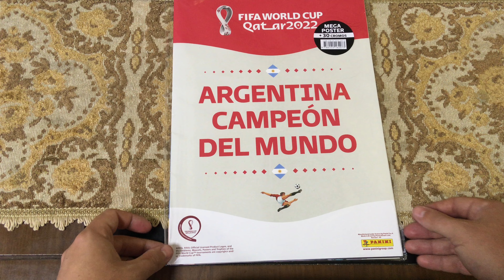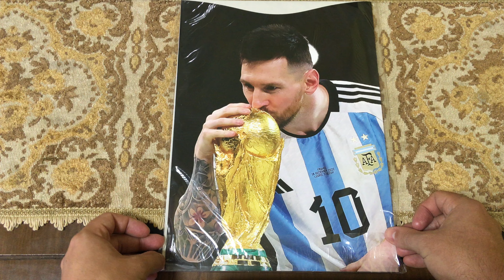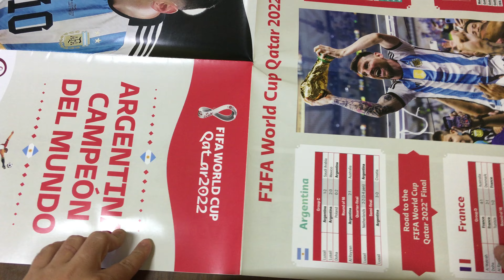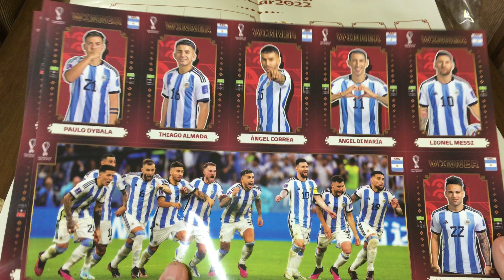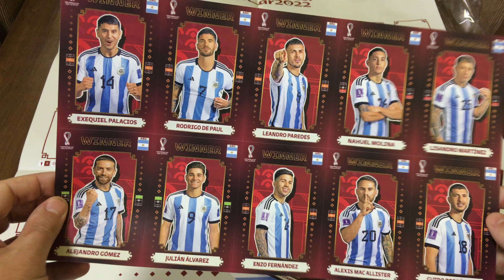KIT 30 FIGURINHAS E PÔSTER ARGENTINA CAMPEÃ DO ÁLBUM COPA DO MUNDO 2022 QATAR PANINI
Nesse vídeo mostro a vocês um kit de 30 figurinhas da Argentina Campeã e o pôster de campeão.

PREÇO: 79,90

O melhor canal de figurinhas do Brasil